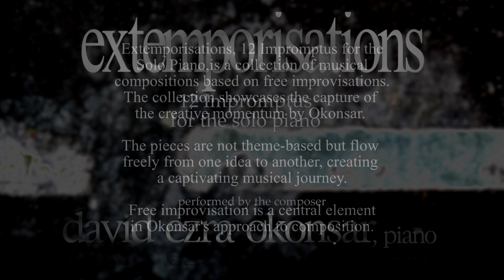Extemporisations, 12 Impromptus for the solo piano: IV. When Rules Suspend